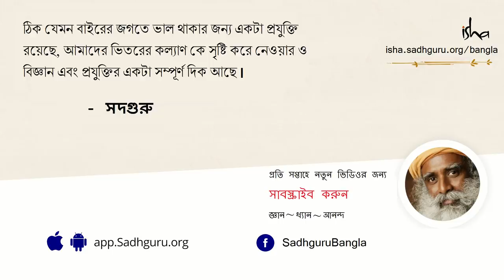সদগুরুর জীবনের সবচেয়ে বড় প্রাপ্তি কী? | Sadhguru Reveals The Greatest Blessing He Has!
২০১২ সালে ঈশা যোগ কেন্দ্রে ইনসাইট : দ্যা ডিএনএ অফ সাকসেস-এর অন্তিম অধিবেশন চলাকালীন সদগুরু স্বেচ্ছাসেবকদের সাথে তাঁর কাজ করার অভিজ্ঞতার কথা বর্ণনা করছেন।